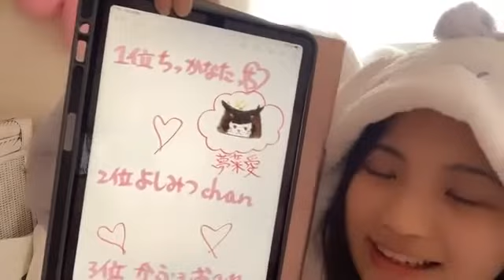2021年03月12日 07時04分19秒 早川 夢菜（NMB48 7期研究生）